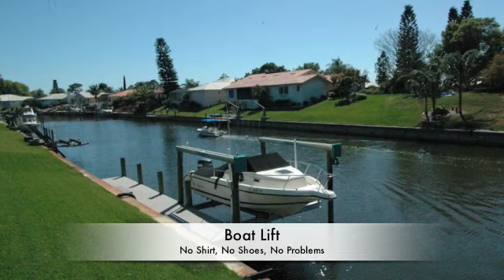26 waterford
Home for Sale in Englewood Isles